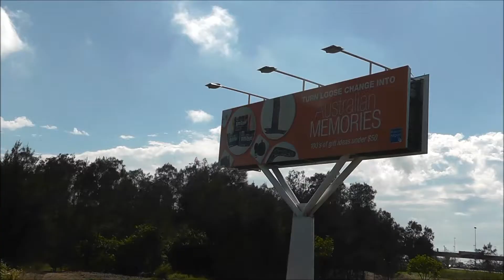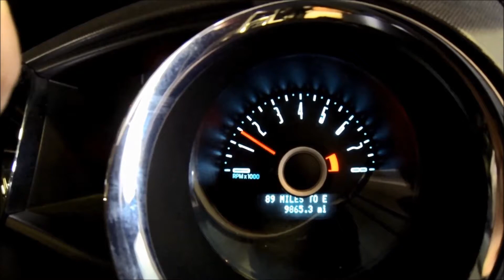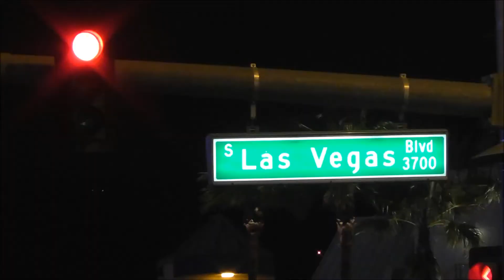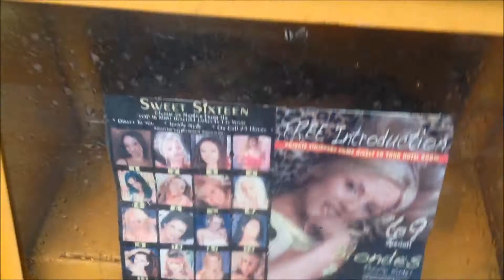Aussie Thunder - Part 1!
Instalment 1 of my video blog! (woohoo!). Part 1 of the road-trip across USA features footage from Los Angeles, San Diego and Las Vegas.

Next; Grand Canyon and somehow getting to Austin, TX.